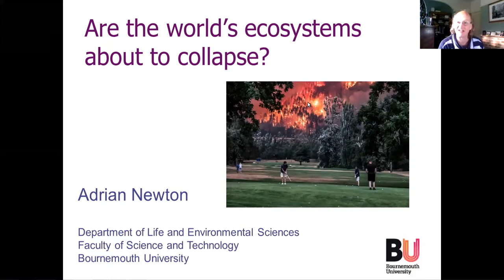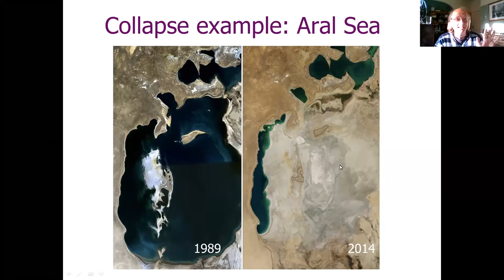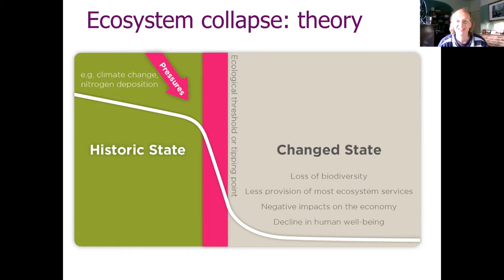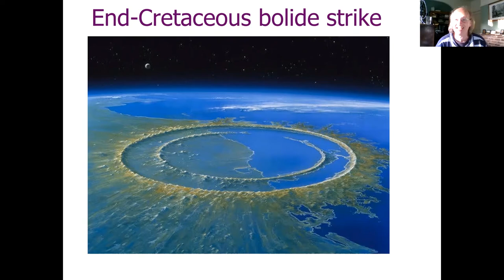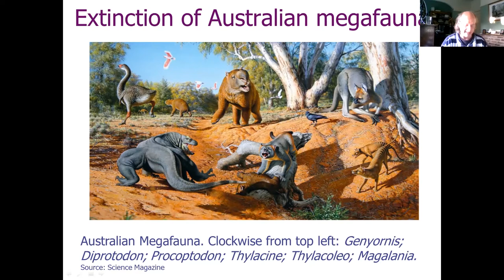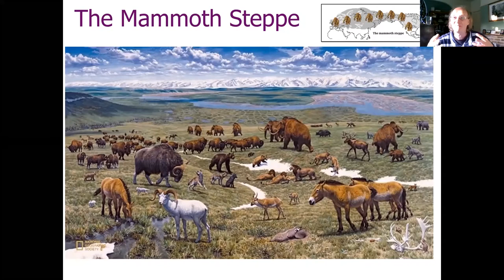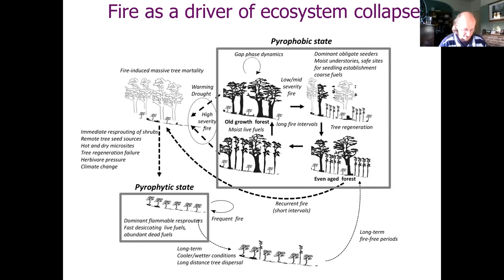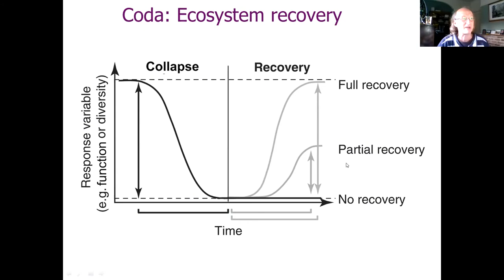Are the world’s ecosystems about to collapse?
We were joined by Professor Adrian Newton from Bournemouth University on Tuesday 4 May 2021

Figures including David Attenborough and Greta Thunberg have recently drawn attention to the risks of ecosystem collapse. But what do we know about this process? What might cause an ecosystem to collapse, and what are the consequences?